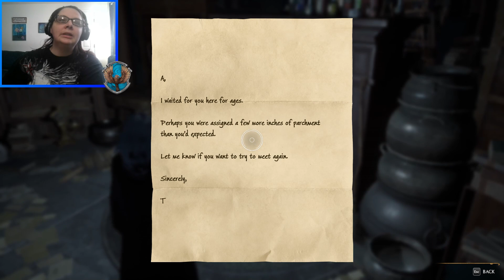We Got The Book |Hogwarts Legacy (#7)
Professor Fig is back and so is the book now we can put it where is needs to go so we can see what we have to do next.